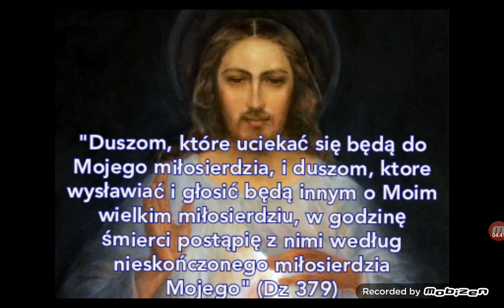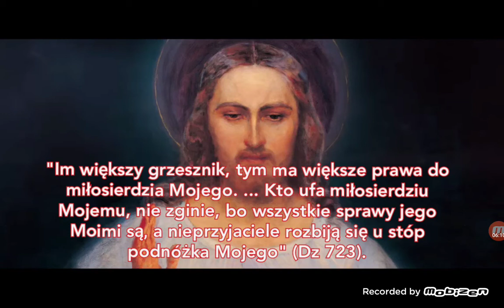Koronka do Bożego Miłosierdzia 1 września 2020